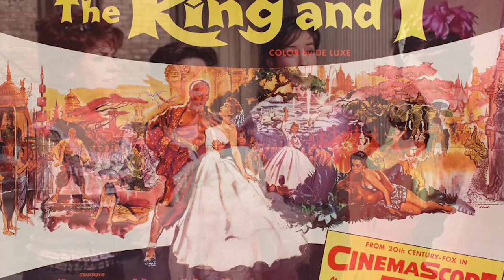Artist Talk with Nobuko Miyamoto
I AM NOT YO' BUTTERFLY! In this episode of Artist Talk, musician and activist Nobuko Miyamoto (@nobukomiyamoto_) and I speak about the power of music, Asian American activism, her foundation "Great Leap,” as well as her new album "120,000 Stories." Also included in this artist talk is Nobuko performing her amazing and powerful song, "Not Yo' Butterfly."